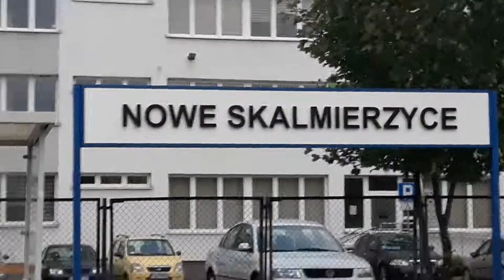FENIKSY EN57FPS-1678 i EN57FPS-1687 Nowe Skalmierzyce